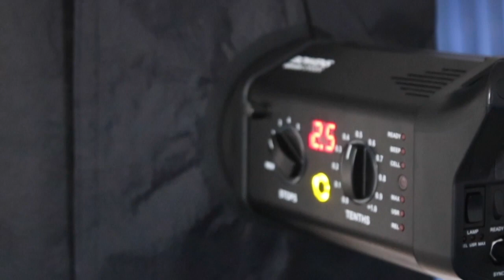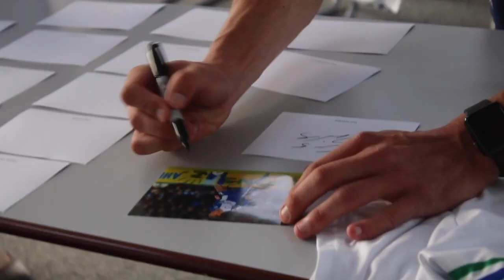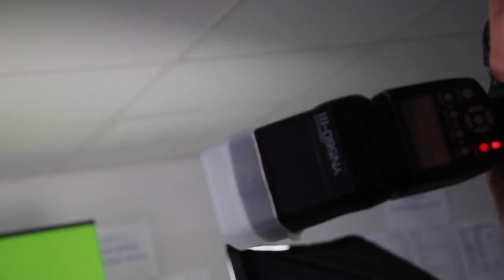Behind the scenes | Media day with the players!